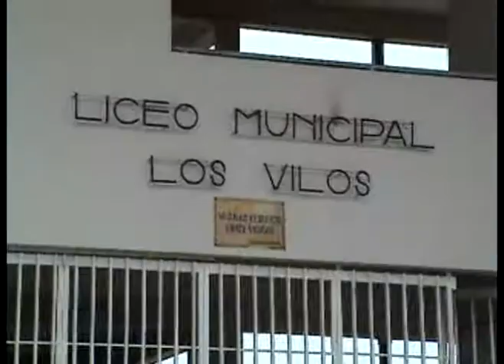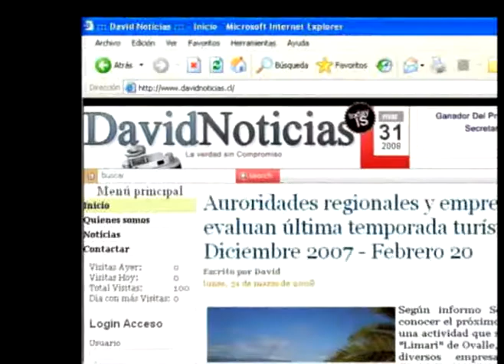Nota Internado y bono a alumnos